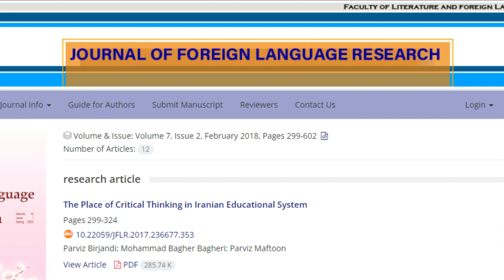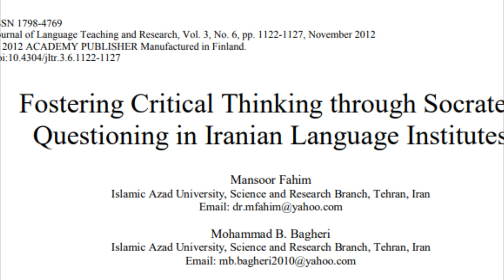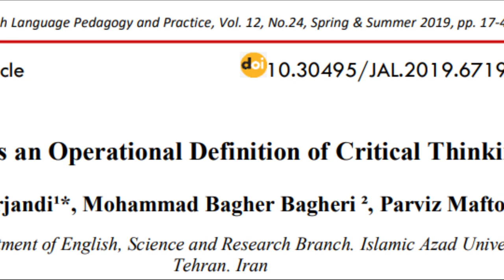Dr. Mohammad B. Bagheri, a researcher in the field of thinking